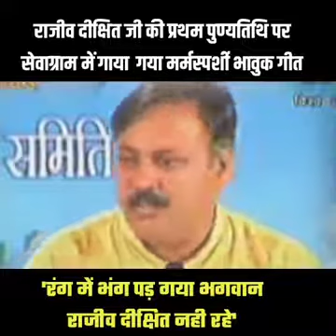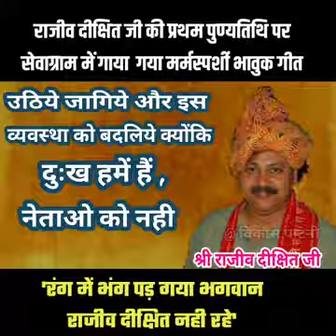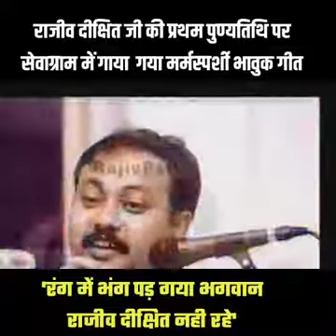Rajiv Bhai best geet